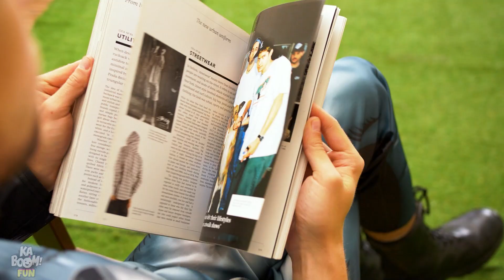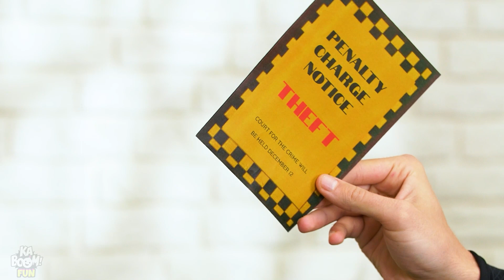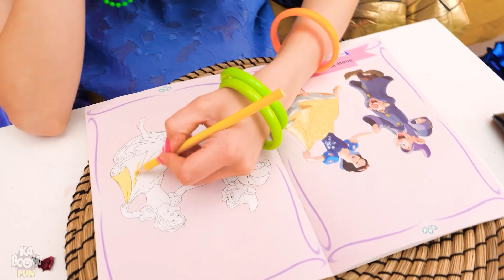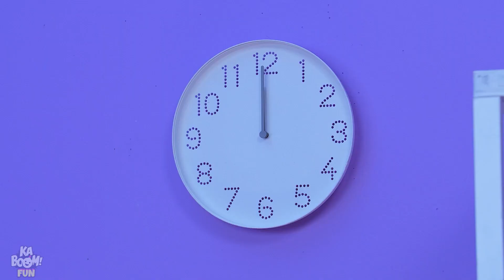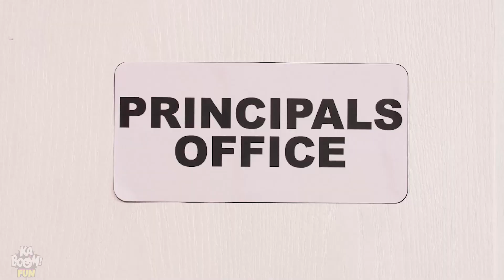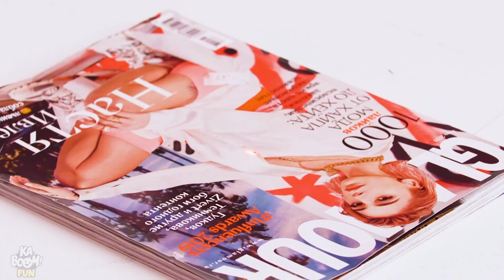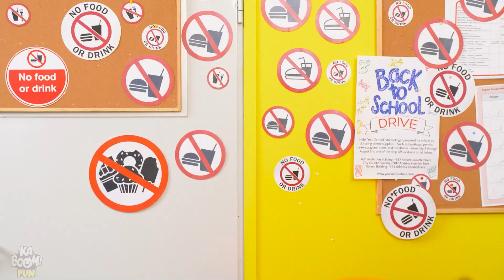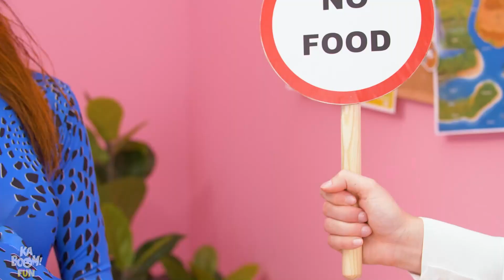Rich VS Poor Superhero || Types Of Rich VS Broke Superheroes, Funny Situations by Kaboom Fun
Are you ready for rich vs poor superheroes? Sounds like an amazing plot full of funny pranks! Whose superhero hacks are going to be the most hilarious? Will the rich, popular superhero ace these everyday challenges? Will the broke, unpopular superhero be beaten by the rich superhero?